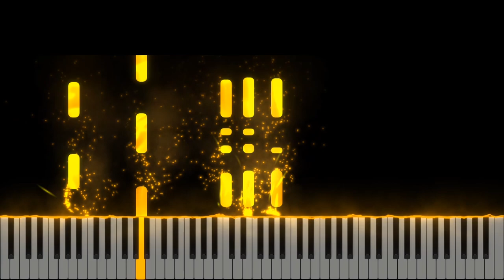Iubirea mea e tot - Profides - Piano Tutorial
Tempo fix : 72
Muzica si Versuri : Tony Berbece, Profides